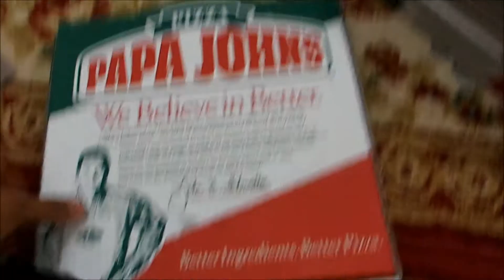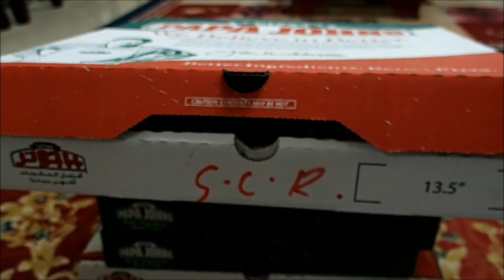Papa John's Pizza - 7 BOXES UNBOXING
Unboxing seven boxes of pizzas/pastas/pizzas.
Don't forget to watch it in HD for a euphemistic experience!

WARNING MAY CONTAIN AUTISM